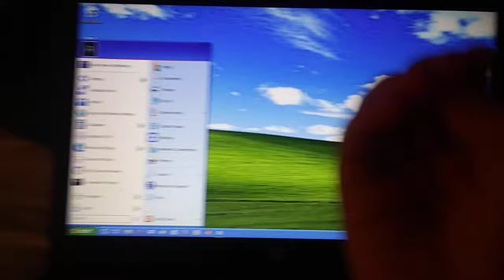For Muppet Commercials & More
WHERE IS THE STEVE'S CHEESE!?